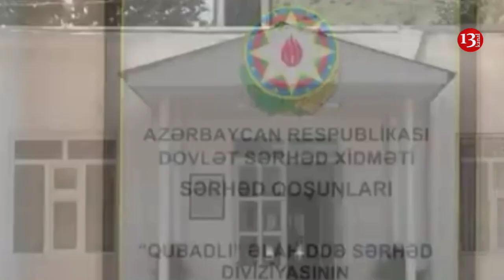Hərbçilərimiz Laçında QƏZAYA DÜŞDÜ: 2 hərbçi həlak oldu- DSX qəzayla bağlı Rəsmi məlumat yaydı